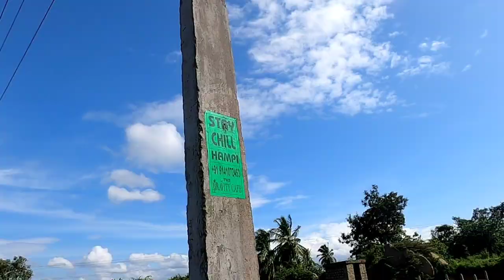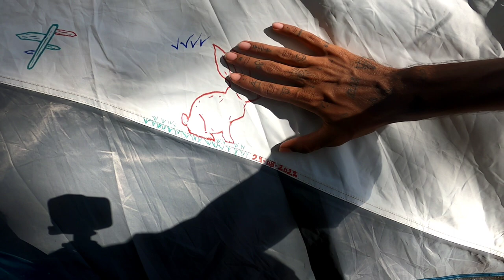I found a quiet camping spot near Hampi| Sanapur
Visiting Hampi has always been in my to do list. The feeling of actually being here was surreal.
But we can't camp in Hampi or even near Hampi.
But Çağlar suggested me a cool location, Sanapur. She said I could camp up there.
So I'm heading to Sanapur now and I'll be searching for a good spot, with a good vibe and view. Sanapur is beautiful!